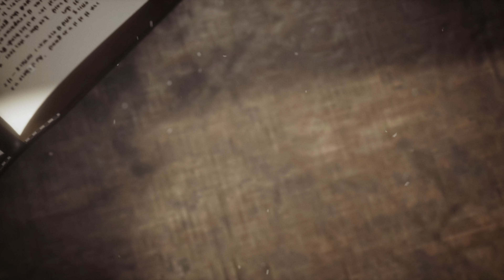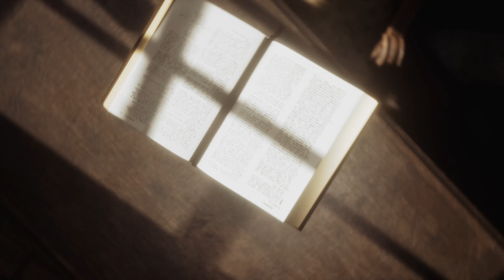Promo Lazamiento Audio Biblia Dramatizada